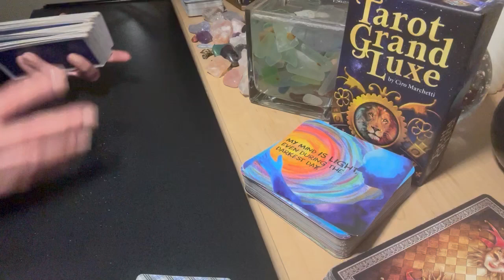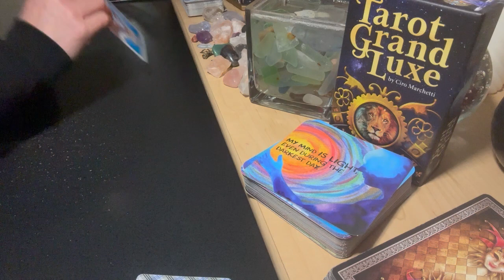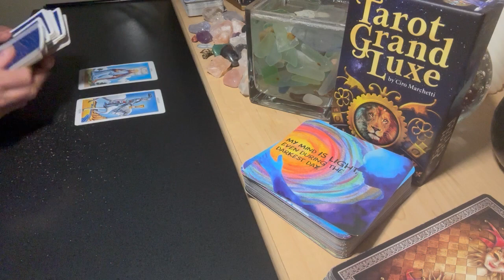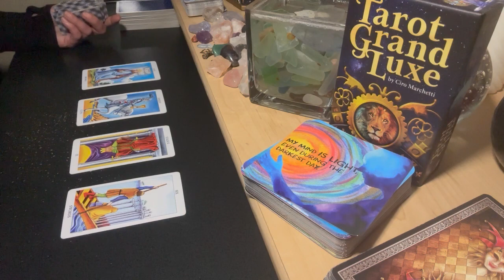2024 CANCER SUN | TAURUS MOON #90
2024 CLARIFICATION READING + ADVICE